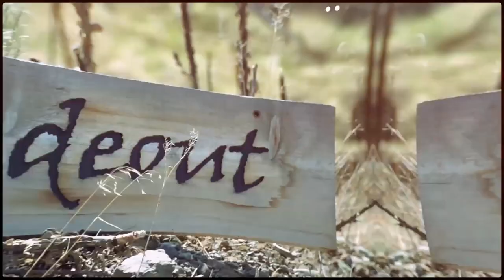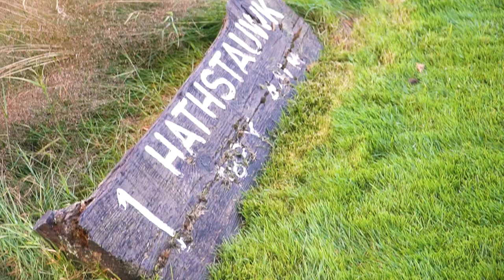Canadian Classics (Season 2): Episode 7 - "The Genius" (Capilano)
Why is Capilano considered one of Canada’s greatest golf courses? Is it Stanley Thompson’s best routing? What makes the turf grass program at Capilano world class? In this episode, we explore the ingenious design behind one of Canada’s greatest classic courses, and meet the dedicated staff who strive daily to preserve and improve both the club and its iconic golf course.

This episode features Doug Carrick (Carrick Design), Stu Sheridan (Head Superintendent), Tom Ballingall & Pat Carlin (Course & Grounds), Mark Thirtle (Head Golf Professional), and Duncan Melville (TPL Panelist).

Currently ranked 1st (of 173) in Canada and 17th (of 388) globally by The Preferred Lie.

To explore our new web app, apply to become a panelist, or learn more about partnership opportunities, visit:

Thank you to Swannies for merch support!